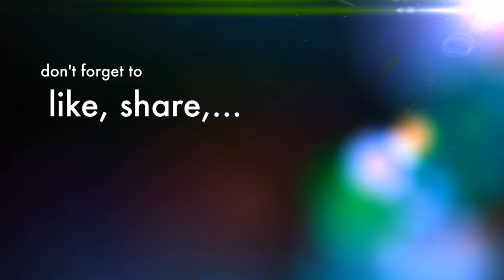My 2016Primary experiments!